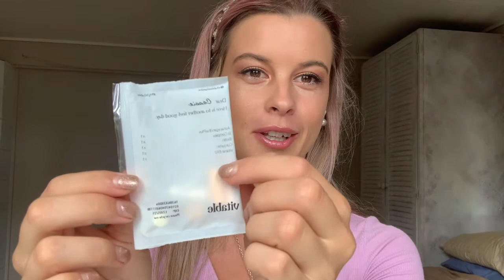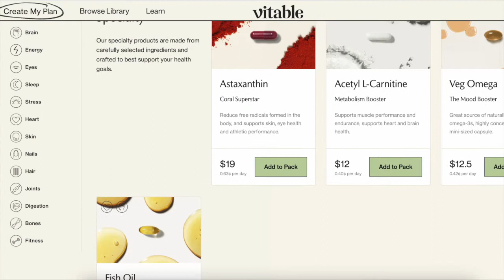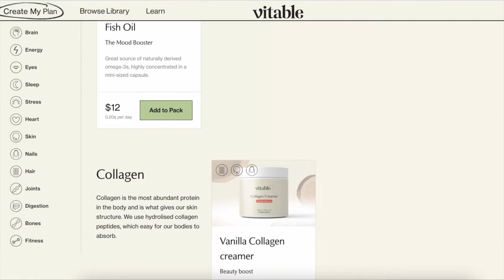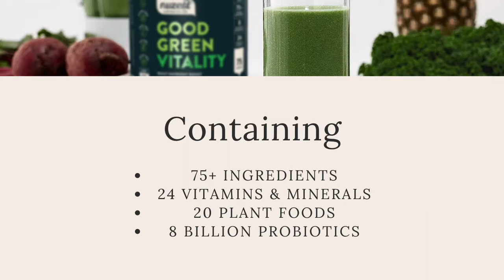What Supplements I Take & How To Choose The Right Greens Powder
FREE 7-DAY REAL FOOD REAL QUICK CHALLENGE